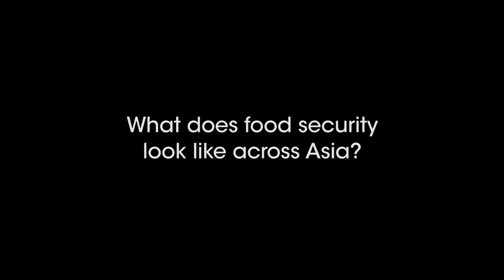Food Security in Asia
Mr Richard Skinner, Strategy Leader, PricewaterhouseCoopers (PwC) Singapore, speaks with Food Industry Asia (FIA) about what food security looks like across Asia, and touches on the importance of transparency and effective regulation in tackling food fraud.